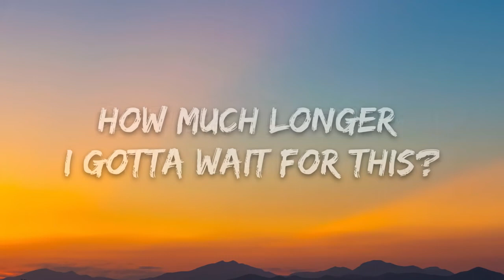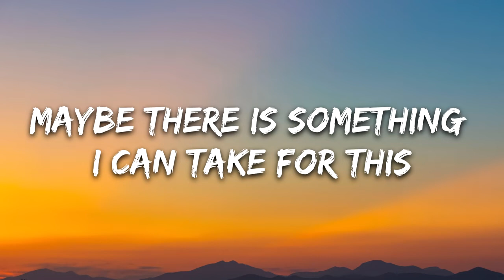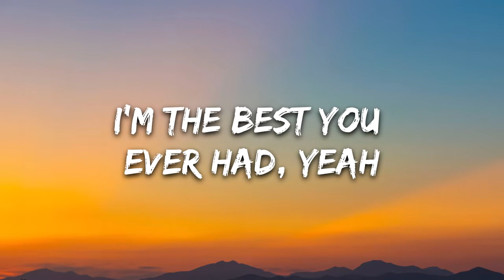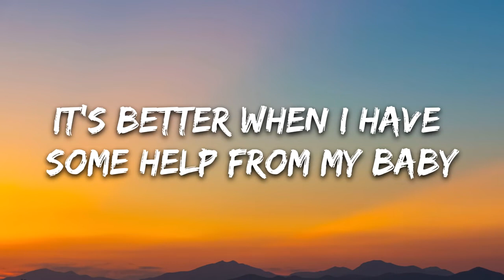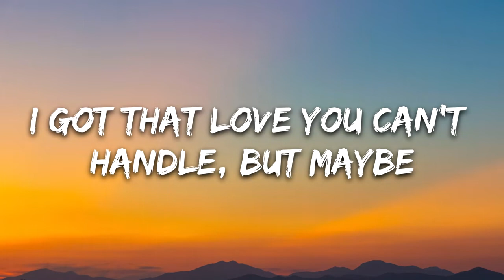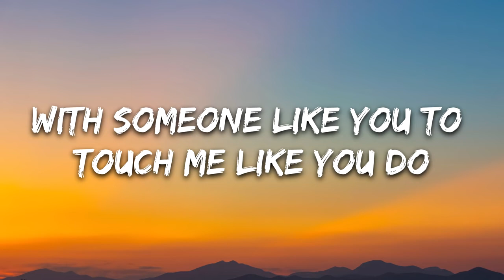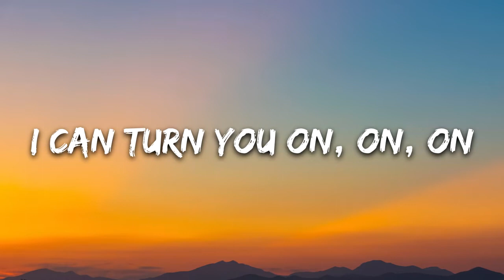Madison Beer Baby Lyrics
🎤 Lyrics: Madison Beer - Baby

[Verse 1]
Baby, baby, tell me, what's the antidote?
Wouldn't  text you this late 'less there's somethin' wrong
I  look too good to be in this bedroom
Without someone to touch me like you do

[Pre-Chorus]
Maybe there is something I can take for this
How  much longer I gotta wait for this?
I  can see my body on your lips
On your lips, yeah
You  know once you get a taste for it
You will need it, you would pay for it
Go and empty out the bank for this (Oh)

[Chorus]
If you wanna be my baby
Know  I'm gonna drive you mad
Probably gonna call me crazy
I'm the best you ever had, yeah
I can turn you on, on, on
Why your clothes still on, on, on?
Why your clothes still on, on?
Keep you comin' back for more

[Verse 2]
Baby, baby, do I taste like candy?
Sugarcoated, he say I'm the most sweet
I'm a handful, but that's what hands are for
Pin me to the floor, treat it like it's yours

[Pre-Chorus]
Go and empty out the bank for this

[Bridge]
Alone and I'm feelin' myself, but, ooh, baby
It's better when I have some help from my baby
I got that love you can't handle, but maybe
I look too good to be up in this bedroom
With someone like you to touch me like you do
Whisper my name in my ear, that's like music
You know just what I wanna hear, yeah, yeah, yeah

Titre
Baby
Artiste
Madison Beer
SME (au nom de Epic/Sing It Loud); ASCAP, Kobalt Music Publishing, UNIAO BRASILEIRA DE EDITORAS DE MUSICA - UBEM, LatinAutor, Warner Chappell, CMRRA, UMPI, LatinAutor - Warner Chappell, AMRA, LatinAutorPerf, BMI - Broadcast Music Inc. et 11 sociétés de gestion des droits musicaux